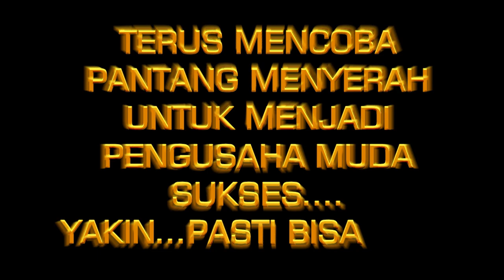ALAT PEMOTRETAN PAS FOTO - CETAK FOTO DIGITAL - CETAK UNDANGAN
Divideo ini saya menerangkan alat apa saja yang digunakan untuk Pemotretan pas foto anak sekolah. disini juga membahas mengenai membuka Usaha Cetak Foto Digital dengan menggunakn JIG CETAK FOTO Versi 2018, 2020 dan 2022.

Pembelian Online NEW JIG CETAK FOTO DAN SOFTWARE VERSI 2022

Dan video ini juga mudah mudahan memberikan informasi peluang kepada teman teman yang sedang mencari peluang usaha dengan modal kecil dikerjakan dirumah atau online yang sangat kreatif menjadikan usaha sampingan yang menjanjikan untuk teman teman ditahun 2021 /2022, ini merupakan video bagaimana NEW JIG CETAK FOTO ini sangat bermanfaat sekali untuk para pemula yang baru memulai usaha cetak foto  "CARA CEPAT CETAK FOTO" hanya dengan 3 menit saja Sudah selesai, ini merupakan cara paling rahasia dan paling cepat untuk Proses Cetak Photo Digital. Dengan bantuan JIG FOTO yang sudah saya siapkan untuk Semua Ukuran Photo, diantaranya :
1. Ukuran 4R kodak
2. Ukuran Pas Foto 2x3 3x4 4x6 6x9
3. Ukuran Kombinasi Pas Foto
4. Ukuran 1R 2R 3R 4R 5R 6R 8R 10R dan 10RS (kertas A4 dan A3)
5. Ukuran foto POLAROID 1r 2r 3r dan 4r pada kertas A4 dan A3 (Potrait dan Lanscape)
6. Paket Ukuran A4 (Paket 6 foto s/d 30 foto)
7. Paket Ukuran A3 (Paket 2R s/d 10RS)
Bonus : JIG FRAME FOTO dengan 700 model frame foto
Bonus Jig gantungan Kunci
Bonus Jig ID Card
Bonus Jig Cover CD/DVD.
dan BONUS JIG FRAME FOTO dengan 700 model Frame Foto

Manfaat yang didapat dari JIG FOTO ini sbb :
1. Mempermudah proses Cetak Photo untuk Semua Ukuran ( Hanya 3 Menit Jadi)
2. Meningkatkan produktifitas dalam pelayanan Cetak Foto
3. Menigkatkan daya saing usaha
4. Bisa Langsung Cetak tanpa harus Proses melalui PHOTOSHOP
5. Pelanggan tidak harus lama Mengantri
Jika berminat Link pembelianya ada d paling atas.

Terima Kasih